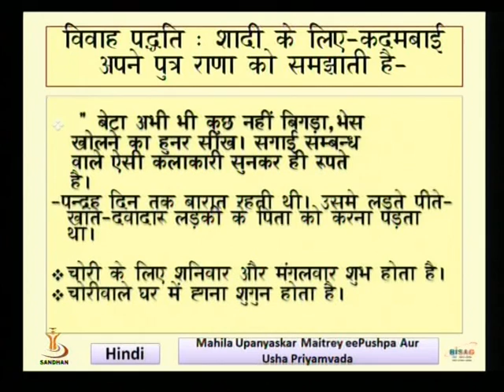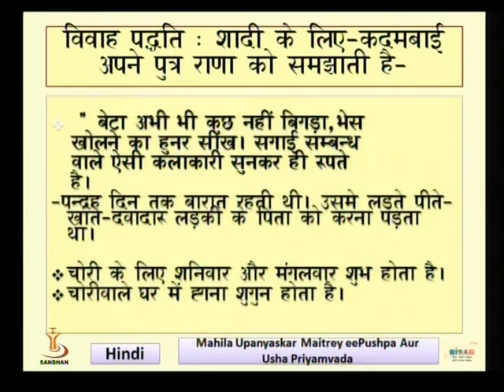MAHILA UPANYASKAR MAITREYEE PUSHPA AUR USHA PRIYAMVADEL 2